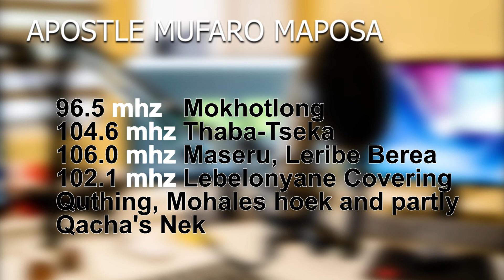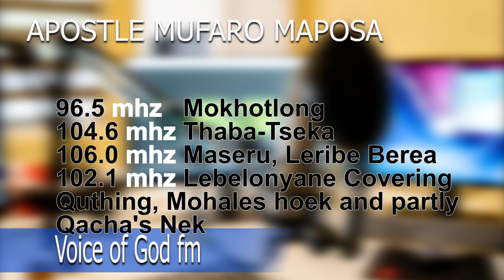demon physical manifestation testimony